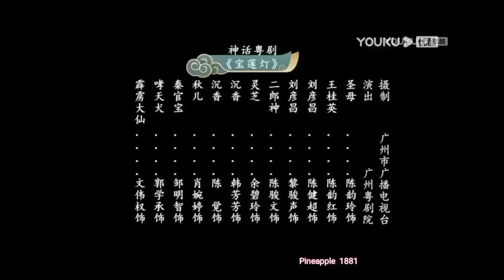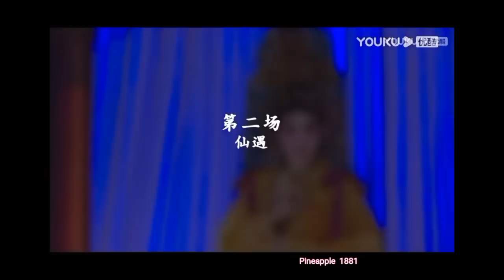粤劇 大型神話粤劇《寶蓮燈》(全劇) 黎駿聲 陳韻紅 陳健超 陳韻玲 陳駿旻 余碧玲 韓芳芳 陳覺 肖婉婷 文偉權 鄒明智 郭學承 (廣州粤劇團) cantonese opera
名劇欣賞
廣州粤劇院
廣州粤劇團
《寶蓮燈》
陳韻玲一聖    母
陳韻紅一王桂英
陳健超一劉彥昌(先)
黎駿聲一劉彥昌(後)
陳駿旻一二郎神
余碧玲一靈    芝
韓芳芳一沉    香(先)
陳    覺一沉    香(後)
肖婉婷一秋    兒
鄒明智一秦官保
郭學承一哮天犬
文偉權一霹靂大仙